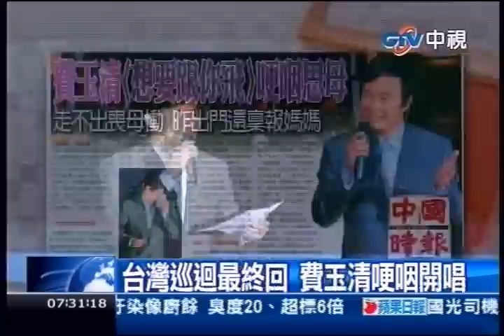中視新聞》費玉清唱「想要跟你飛」 哽咽思母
中視新聞》費玉清最新巡迴演唱會，27日在台北國際會議中心起跑，由於日後不再每年開唱，台上台下離情依依。他2年前喪母，至今仍未走出傷慟，開場〈朋友一個〉才唱2句，因想起母親哽咽唱不下去，最後唱完道歉，全場鼓掌加油。據悉，他至今回家第一句話仍是：「媽媽我回來了！」昨出門前還說：「媽媽，我出門了！」